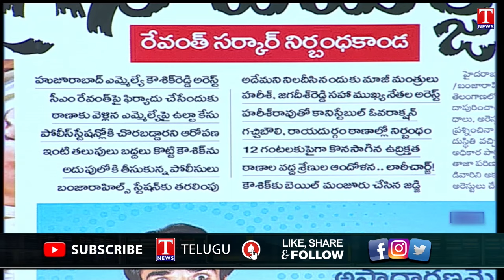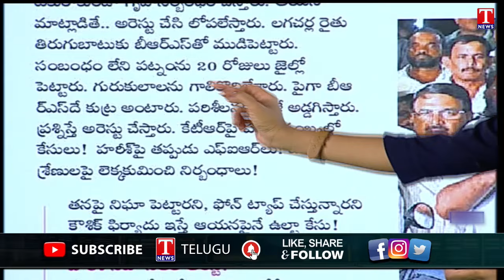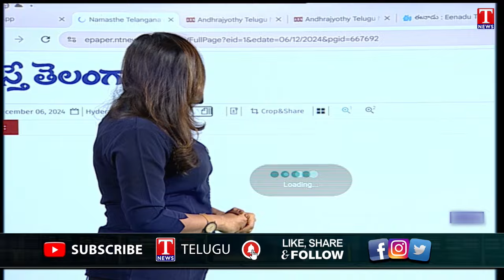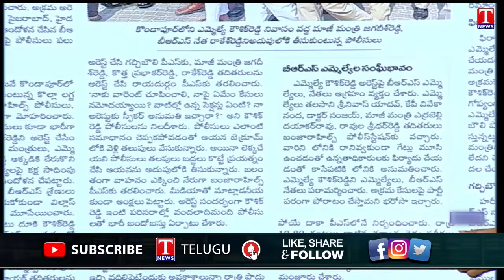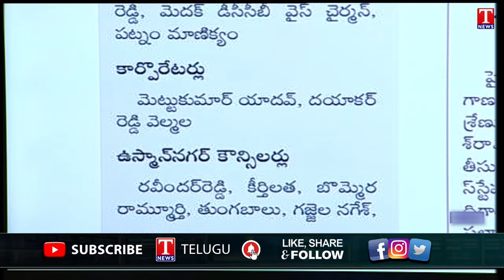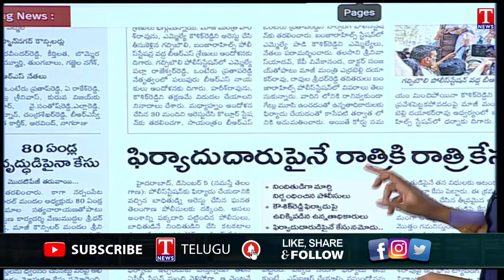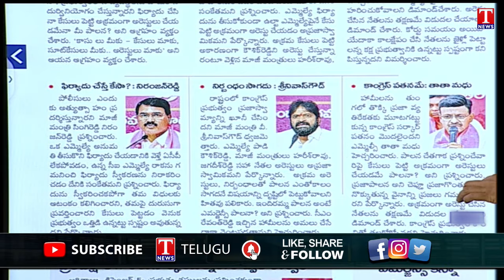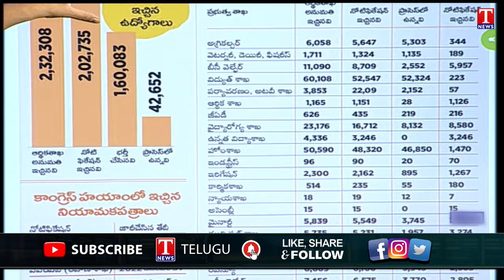Varthalu Vasthavalu | Today's News Paper Headlines | 06-12-2024 | T News